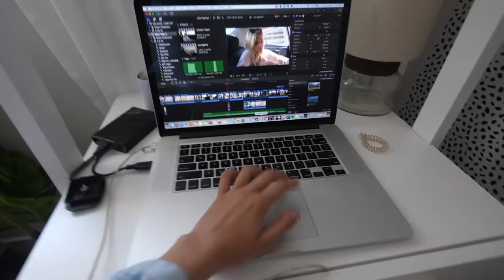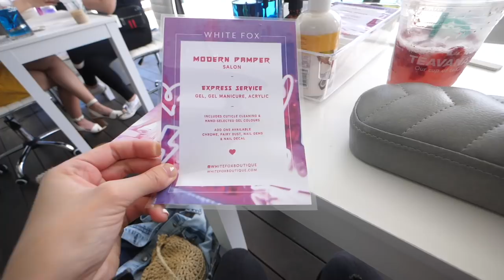the secret thing all influencers do before Coachella..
This happens every year right before coachella, and I don't see a ton of people talking about it! Of course not everyone goes to these, but each year they get bigger and better so I wanted to show you guys a behind the scenes look.

Reolve:
Cream crop top
Cream maxi skirt
Khaki shorts
Orange tube top
Ivory one shoulder top